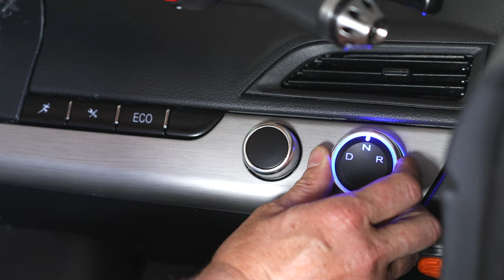Echo3 Enclosed Electric Scooters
Take a look at our enclosed electric scooters that are designed right here in Colorado. Never pay for gas again and make every drive a joy ride.